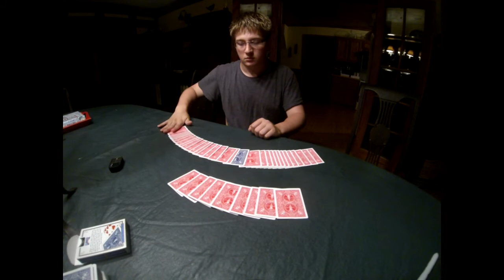Drained & Restored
A fun effect, obviously in dire need of a good presentation or patter. Some very unique applications of old sleights, as well as what I believe to be a completely original sleight. Ends 100% clean, no gimmicks involved, everything is completely examinable. If you have two decks, its impromptu.